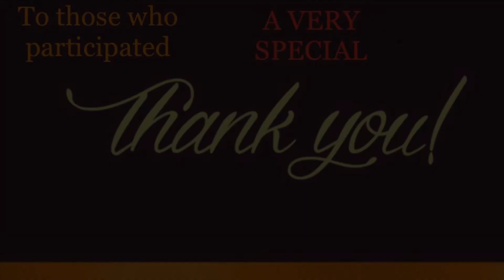Birthday video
I asked my fb friends for a walk video of them wishing me a happy b day .. here it is !!